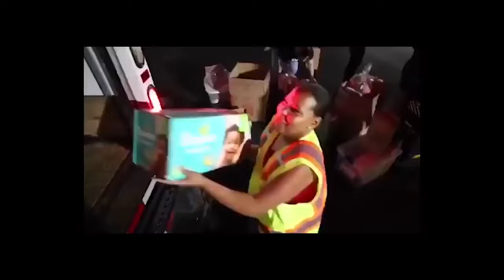NAIZ - ISLA BENDITA (OFFICIAL) UNIDOS POR PUERTO RICO - HURACAN MARIA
Familia les Regalo esta pieza de lo mas profundo de mi corazón para mi Isla bendita y los damnificados afectados en el Huracán Maria (20 de septiembre 2017).

Verdaderamente agradecido de haber compuesto, interpretado y de haber formado parte de la producción de este HIMNO que sé que quedara plasmado en la historia de nuestra tierra Puerto Rico y en el Mundo.

Emocionado de haber contado con la interpretación de tantos grandes de la música a quienes admiro tanto y mas que todo agradecido con Dios y mi equipo de trabajo por hacer esto posible.

A la primera Dama Beatriz Rossello por tan hermosa iniciativa (Unidos por Puerto Rico) y a ustedes por poner oidos y mentes atentas para escuchar el mensaje que le queremos llevar por medio de esta canción. Hemos convertido el lamento en canción y la canción en esperanza.

Puerto Rico se levanta con un nuevo himno IslaBendita. Un regalo de amor y esperanza de nuestros artistas para su Pueblo.

ARCANGEL
BARAK
CIEN POR 35
CONSUELO SCHUSTER
COSCULLUELA
DANNY FORNARIS
DIANA FUENTES
EDNITA NAZARIO
GILBERTO SANTAROSA
GUSTAVO GONZALEZ (BLACK GUAYABA)
KANNY GARCIA
GUSTAVO LAUREANO (LA SECTA)
JAVIER GOMEZ (VIVANATIVA)
JERRY RIVERA
JOSEPH FONSECA
JOWELL
JUAN LUIS GUERRA
LUIS FONSI
MAIKI TORRES
MELINA LEON
NAIZ
OLGA TANON
OSCARITO

PEDRO CAPO
PIRULO Y LA TRIBU
RANDY
TITO EL BAMBINO
TOMMY TORRES
VICTOR MANUEL
AMBAR
VÍCTOR (ATENCION ATENCION)
YAIRE